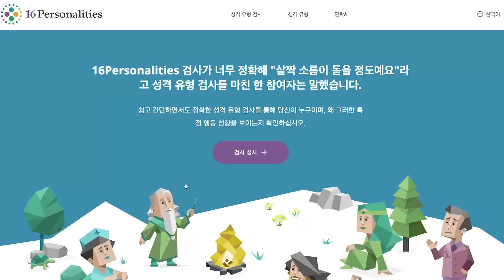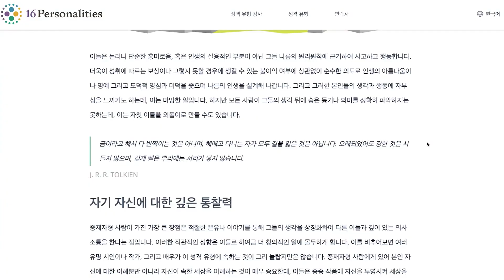인구의 4%만을 차지하는 열정적 중재자 INFP A-LOG Prologue 02 mbti 테스트를 해보았습니다 📖 SANGWON 🥀